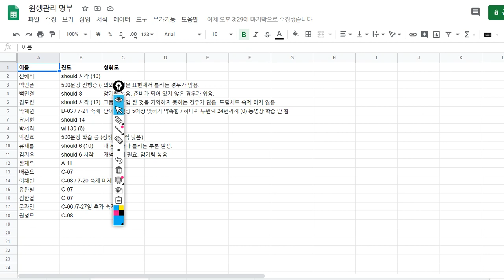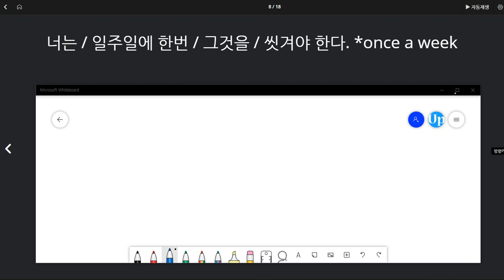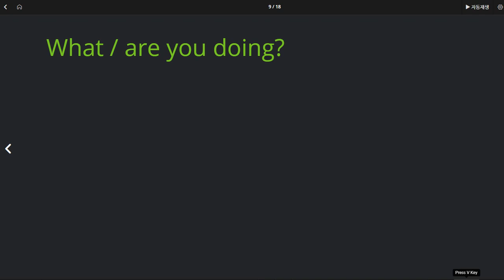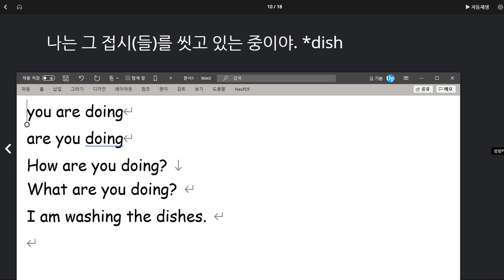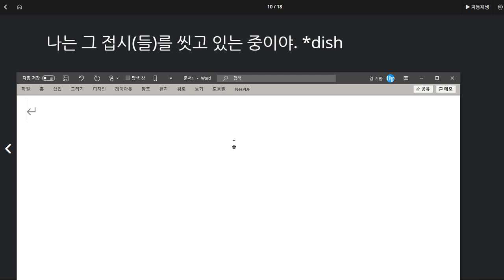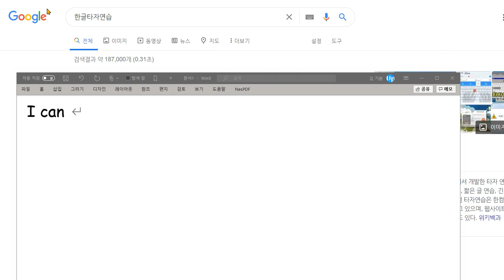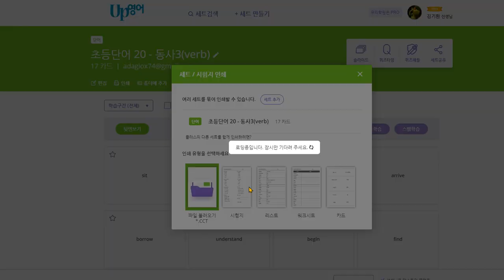유새롭 2020 07 29 단어 잊은 것이 많아서 문장을 완성 시키지 못함